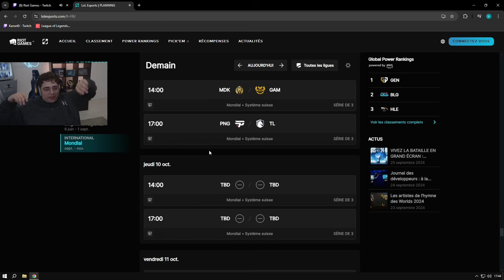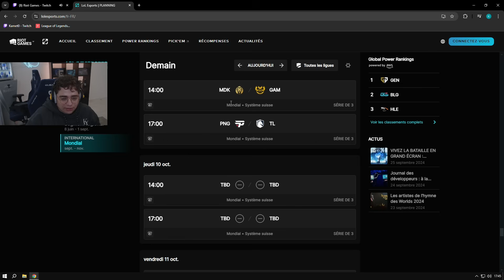G2 ESPORTS vs WEIBO GAMING [Swiss Stage - 1/1]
Quatrième game du quatrième jour des Worlds 2024 de League of Legends opposant G2 Esports à Weibo Gaming qui sont actuellement en 1/1 dans les Swiss Stage !